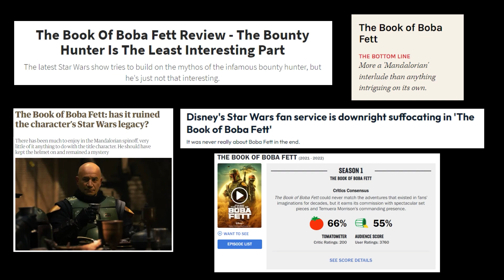Looking Back on 1 Year of MovieTurtle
Friends of the Channel:
Phil: @PhilWOneL
Morgan: @morgan.m.steele